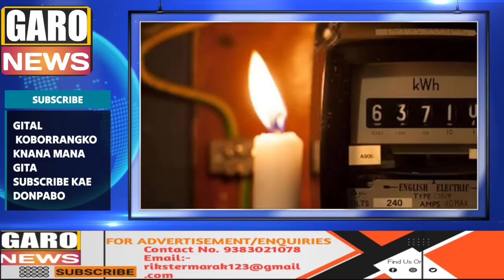Garo News:07-July/Skul nok Obostan dongjajok&Rakkam Sangma nirokatbo&Jikma Jikse niam gimagen UCC de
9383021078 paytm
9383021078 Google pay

News reader:Rik marak
Video Editor:Rik Marak
Translator: Rik Marak

Rik Marak
Garo News
A.chik News
A.chik Kobor
Salantini Kobor
Gital Koborang
Garo Kobor